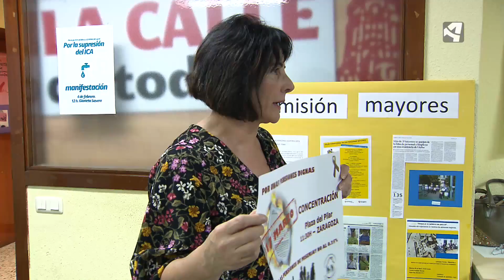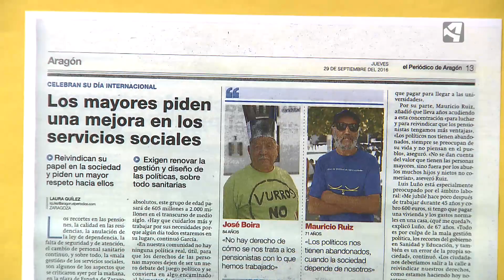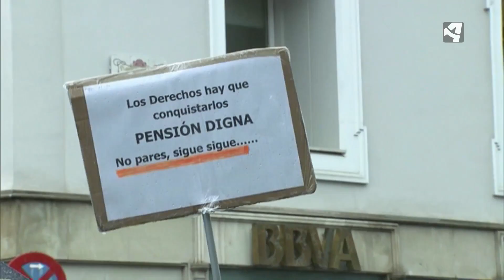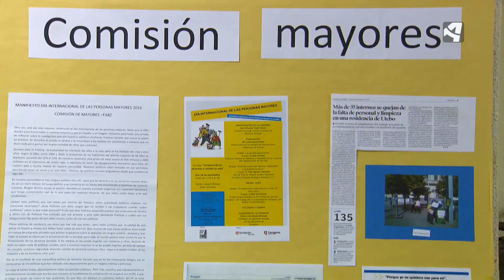LA VOZ DE LOS PENSIONISTAS 2